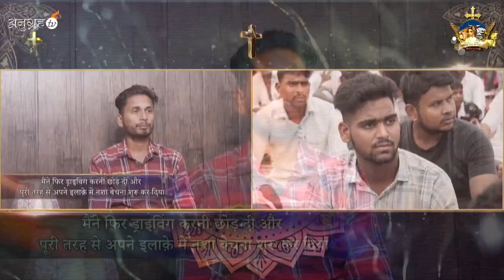16 साल की उम्र में दोस्तो के साथ शादी मे गए थे , देखे क्या हुआ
16 साल की उम्र में दोस्तो के साथ शादी मे गए थे , देखे क्या हुआ